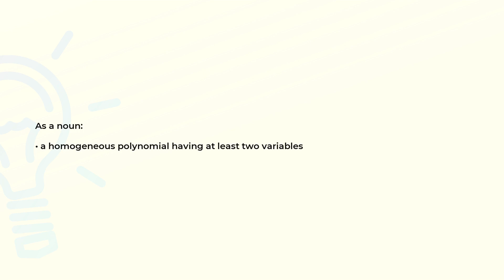What is the meaning of the word QUANTIC?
Definition and spelling of the word QUANTIC.

(00:00) Intro
(00:07) As a noun
(00:15) Spelling

As a noun (00:07):
• a homogeneous polynomial having at least two variables